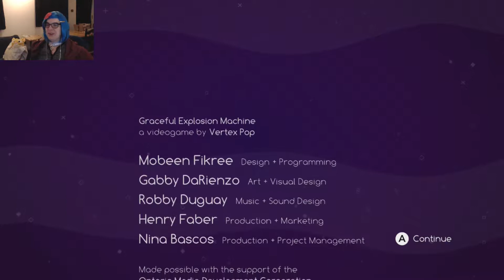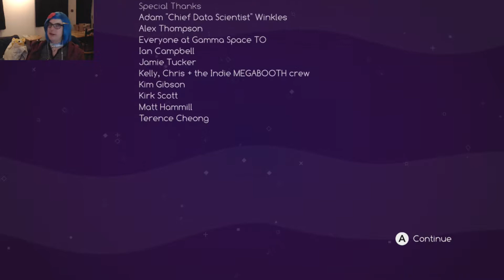Let's Play: Graceful Explosion Machine #3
Let's groove to Graceful Explosion Machine, a neat shooter on the Switch with surprising amounts of technical depth! In this episode, we conclude our tour! - please consider supporting!